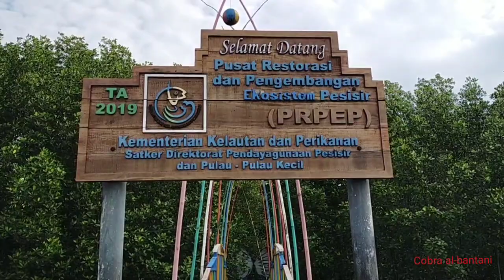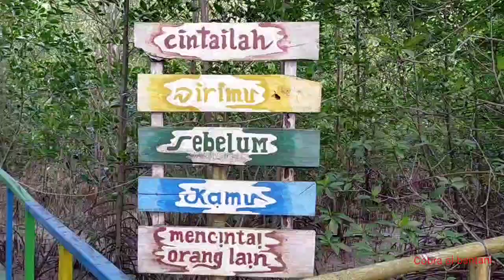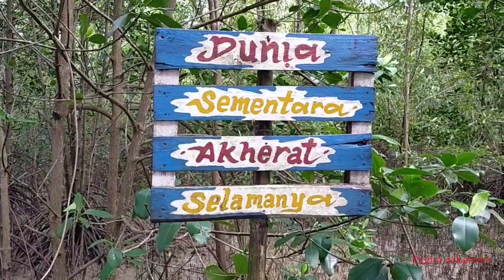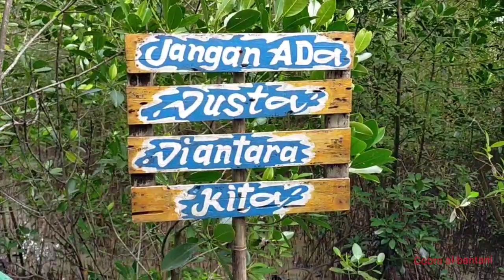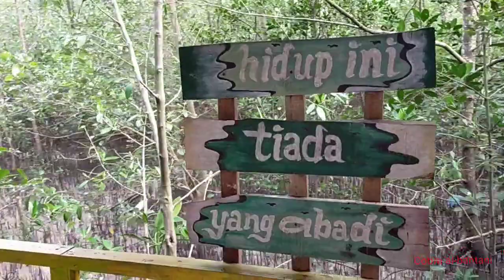WISATA ALAM HUTAN BAKAU PANIMBANG PANDEGLANG BANTEN...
salam santun buat sahabat subscriber di mana pun kalian berada jika ada kesalahan dalam pembuatan video WISATA ALAM HUTAN BAKAU PANIMBANG PANDEGLANG BANTEN... kami mohon maaf dan jangan lupa tonton video WISATA ALAM HUTAN BAKAU PANIMBANG PANDEGLANG BANTEN... jangan di skip ya...